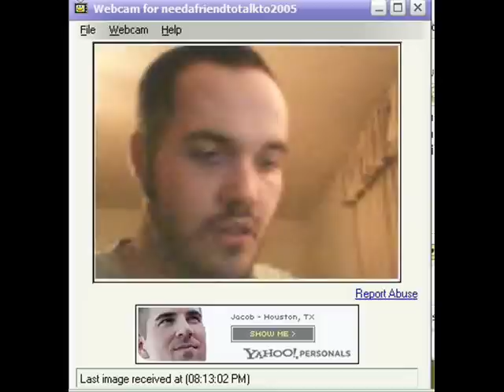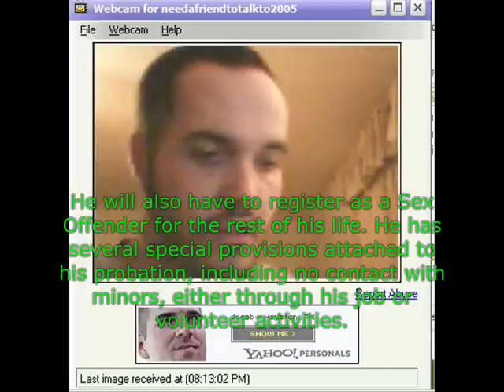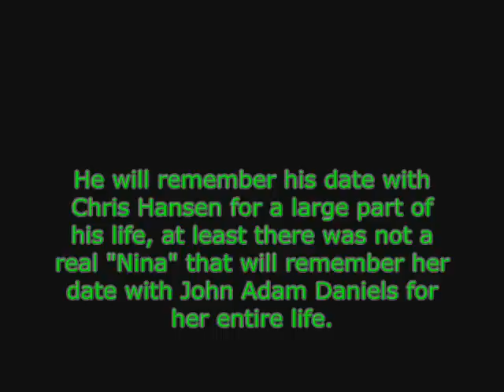To Catch Predator OCWAP the fone call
Youve seen john adam daniels on "to catch a predator" Now witness his phone call to the decoy!!